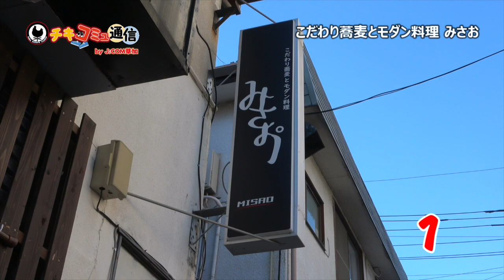【チキコミュ通信】草加局 154 こだわり蕎麦とモダン料理 みさお（草加市）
草加市、三郷市、八潮市の店舗や企業、団体を紹介する番組。
60秒間で地域のお店や企業、コミュニティーのご自慢や魅力をご自身でPR！